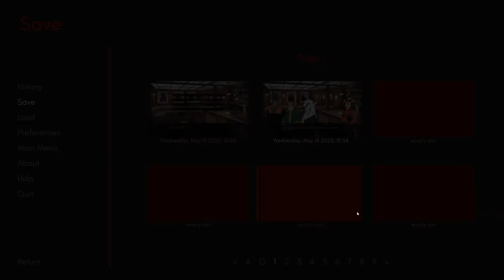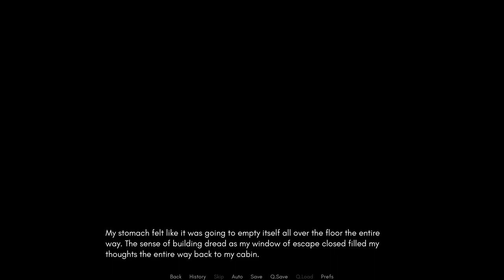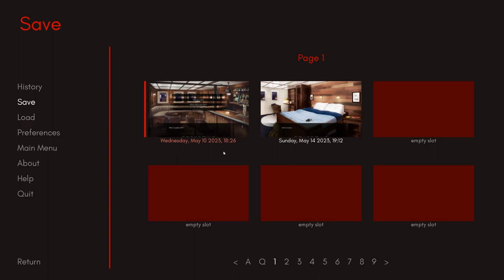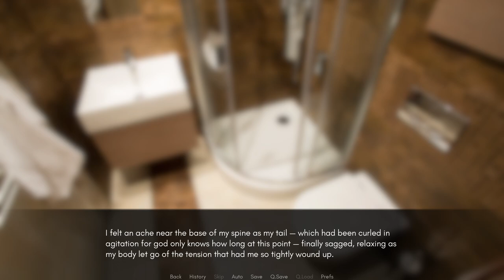A Cryptic Warning- Polar Night #6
After witnessing another heated fight between two of his ship mates, Garrett struggles with deciding on staying or leaving. As he goes out for a breath of fresh Arctic air, he receives a warning from and unlikely source in a new episode of Polar Night!